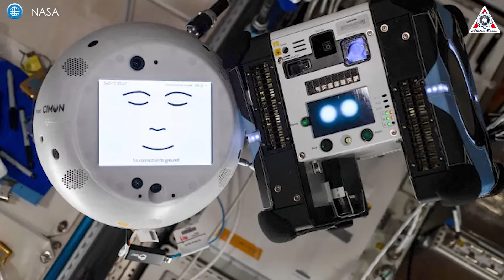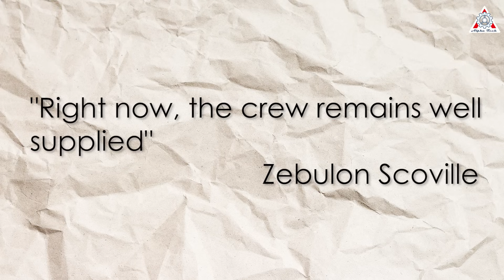What NASA just did with SpaceX Dragon completely humiliated Blue Origin…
This is a big humiliation for Blue Origin!
Even a regular ISS cargo mission by SpaceX is more useful than Blue Origin’s entire NS-31 flight.
NASA just bet everything on SpaceX’s Dragon to take over for Cygnus NG-22 after technical issues grounded it.
This move was a slap in the face for Blue Origin, making their dramatic six-woman flight look even more embarrassing.
Let's dive in and find out, in today’s episode of AlphaTech.
Blue Origin and SpaceX have always been fierce rivals, practically at odds in the U.S. space industry. But while Blue Origin has struggled to make a real impact, SpaceX has shot up at a pace no one could’ve predicted.
Even with NASA, the biggest player in the game, SpaceX has come out on top, locking down key commercial contracts, especially in crewed missions. Meanwhile, Blue Origin? They’re still left out in the cold, not even making the list.
Back in 2008, SpaceX was on the verge of collapse after three failed Falcon 1 launches. Elon Musk had just enough money left for one final attempt. If that fourth flight failed, it would’ve been game over, and Musk might not have even been able to pay off his debts.
But thanks to relentless effort, and a bit of luck, the fourth launch in September 2008 succeeded. And right after that, seeing SpaceX’s potential, NASA stepped in with a $1.6 billion contract to deliver cargo to the ISS, saving the company from the brink.
That was the moment that sparked the creation of two iconic vehicles that would define Musk's company: the Falcon 9 rocket and the Dragon spacecraft.